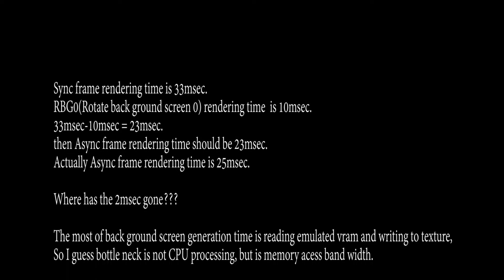Async Rotate Background Screen emulation.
I optimize the heaviest rendering operation 'Rotate Background emulation' for the multi core CPU.

But it's slower than as was expected.

Sync frame rendering time is 33msec.
RBG0(Rotate back ground screen 0) rendering time  is 10msec.
33msec-10msec = 23msec.
then Async frame rendering time should be 23msec.
Actually Async frame rendering time is 25msec.

Where has the 2msec gone???

The most of back ground screen generation time is reading emulated vram and writing to texture, So I guess bottle neck is not CPU processing, but is memory access band width.